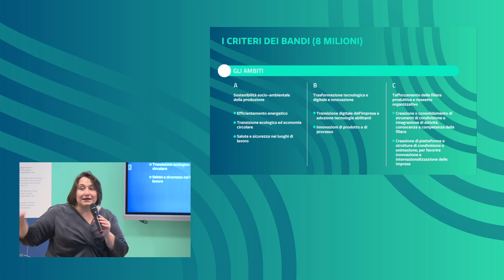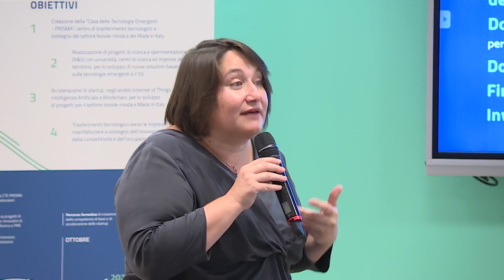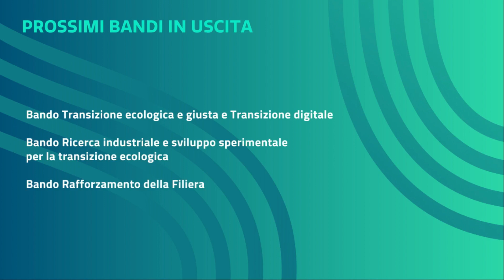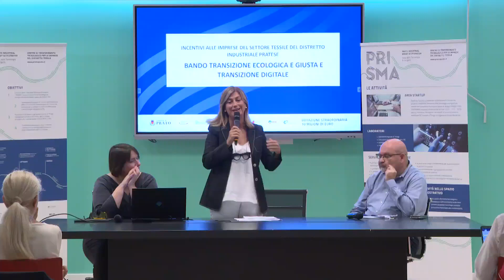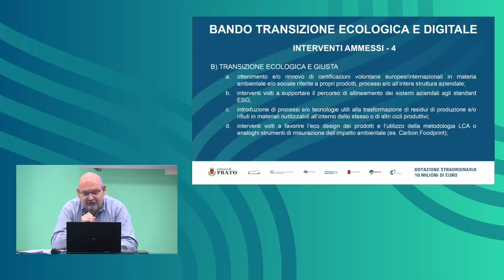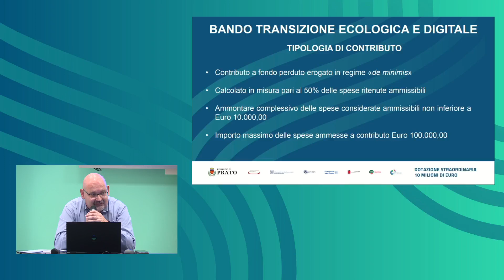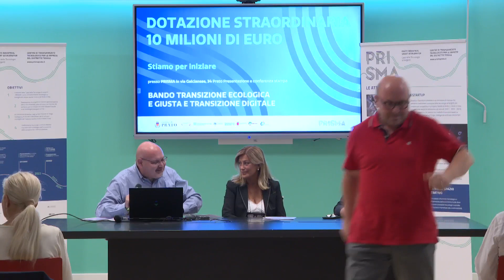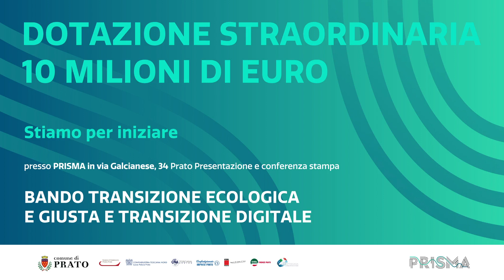18/09/2023 | Presentazione bando transizione ecologica e giusta e transizione digitale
Lunedì 18 settembre 2023, a partire dalle ore 10.00, è stato presentato il nuovo bando sulla transizione ecologica e giusta e transizione digitale, che rientra nella dotazione straordinaria dei 10 milioni di euro, nella sede PRISMA di Via Galcianese a Prato insieme a Dalila Mazzi e Daniele Bosi della Camera di Commercio di Pistoia-Prato.